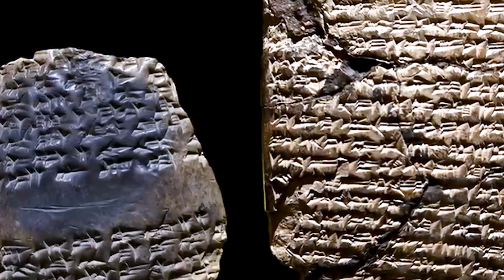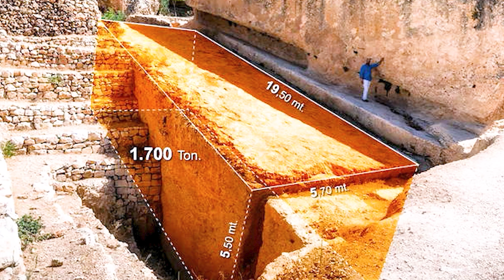Ce Au Găsit In Baalbek Liban Ingrozeste Lumea!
Pregătește-te să explorezi cele mai interesante lucruri și cele mai recente descoperiri de la noi si din lume! Canalul nostru este creat exclusiv în scopuri de divertisment, bazat pe fapte si descoperiri recente.